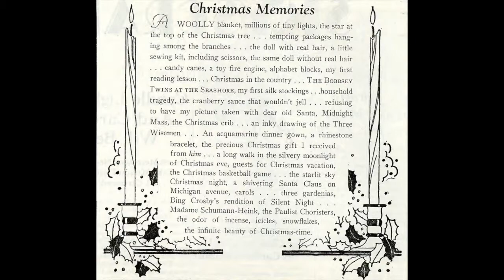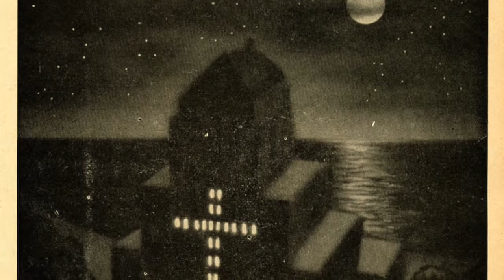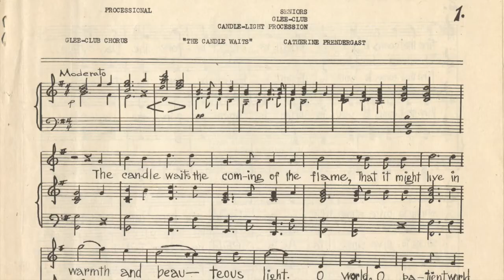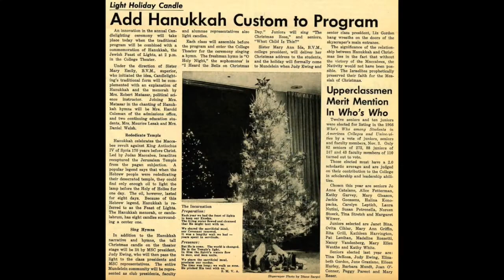A Mundelein Christmas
What were some holiday traditions at your alma mater? At Mundelein College, a Catholic women's college, the Candlelighting Ceremony was one of its most iconic traditions. But as with all traditions, it underwent several changes over the decades. Join us as we trace its evolution through time!

Mundelein College, founded and operated by the Sisters of Charity of the Blessed Virgin Mary (BVM), provided education to women from 1930 until 1991, when it affiliated with Loyola University Chicago.

Images are from the Mundelein College Records and some can be found Final image taken by WLA staff.

Audio:
Joy to the World by Quincas Moira
The First Noel by Quincas Moira